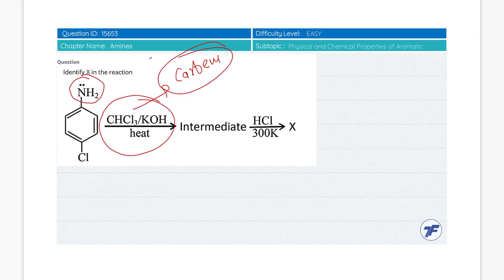Ammines - Important question